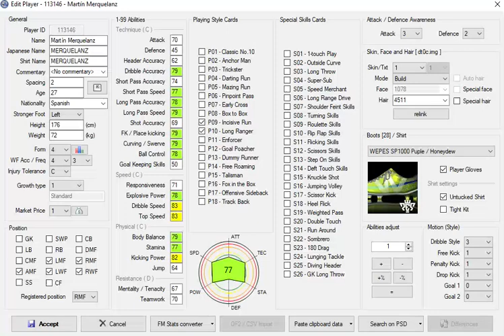Martín Merquelanz (Real Sociedad de Fútbol) (stats)